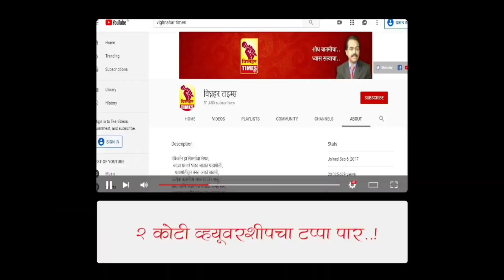मुख्यमंत्री एकनाथ शिंदे यांचे आभार l जुन्नर शहराला मिळाला भरीव निधी l